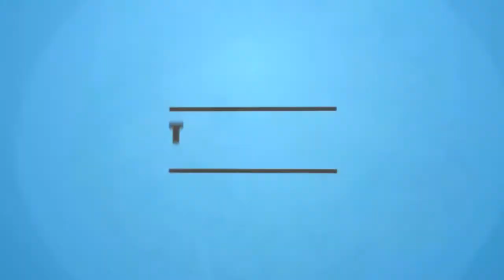Potol Vorta Recipe ।। সহজ পটল ভর্তা ।। How To Make Potol Vorta ।। Bengali Potol Vorta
In this video, we're sharing a recipe for Potol Vorta, a traditional Bangladeshi dish made from rice and lentils.

This recipe is easy to make and perfect for a quick and easy meal. Watch the video and learn how to make Potol Vorta today!

► How to make potol vorta ?

“Recipe By Nargis” On behalf of this, I cooked the very favorite meal of "Potol Vorta" in Bengal today. Hope you enjoy my cooking. If you love the cooking then you must cook at home.

► Ingredients:

1. Potol - 6 pcs.
2. Onion chopped.
3. Red chili.
4. Salt to taste
5. Mustard oil.

► কিভাবে সহজ পটল ভর্তা রান্না করবেন ?

“রেসিপি বাই নার্গিস” এর পক্ষ থেকে আমি আজ আপনাদের বাংলার খুবই প্রিয় একটি খাবার ” সহজ পটল ভর্তা” রান্না করে দেখালাম। আশা করি রান্নাটি আপনাদের ভাল লাগবে। যদি রান্নাটি আপনাদের ভাল লাগে তাহলে অবশ্যই বাসায় রান্না করবেন।

👉 রেসিপি পেতে এই লিংক এ ভিজিট করুন 👉

► উপকরন:

১।  পটল – ৬ টি।
২। পেয়াজ কুচি।
৩। শুকন মরিচ।
৪। লবন স্বাদমত।
৫। শরিষার তেল।